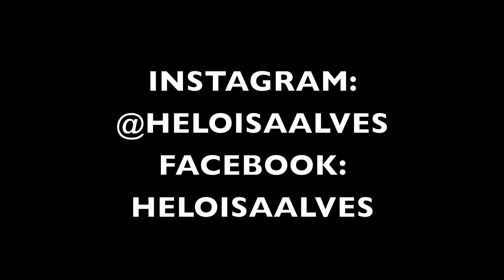10 COISAS QUE TODO MUNDO DEVE FAZER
10 COISAS QUE TODO MUNDO DEVE FAZER PELO MENOS UMA VEZ NA VIDA.